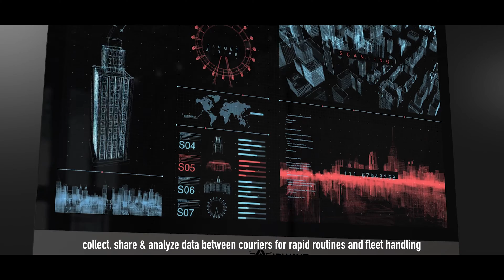Airwayz Drones - Autonomous Operations For Dynamic UTM and Multi-Drone Fleets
Airwayz offers software-based AI that allows any drone of any type to be part of an autonomous drone fleet and perform multiple tasks in a variety of fields. Just connect your drones to Airwayz and start managing them smartly and effectively.